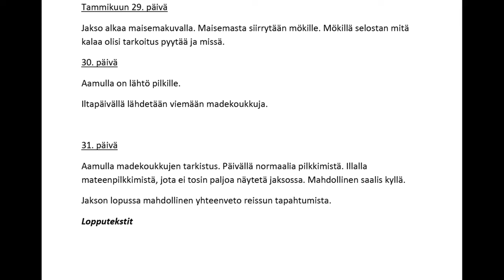Pilkillä 2024 | Kalastus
Pilkitään perinteisesti tapsipilkillä ahventa täkyksi hauelle kevätjäillä.